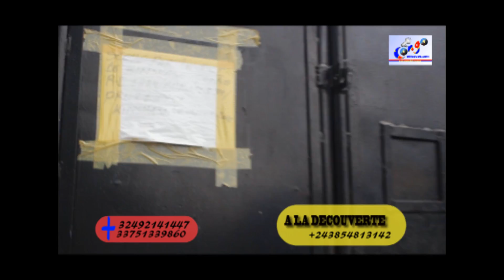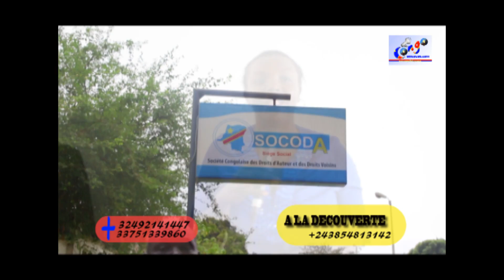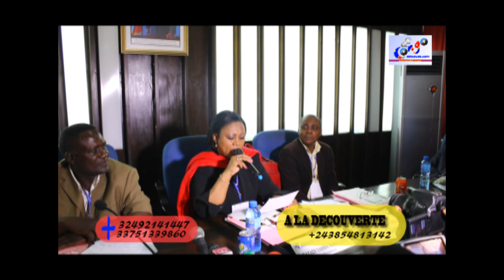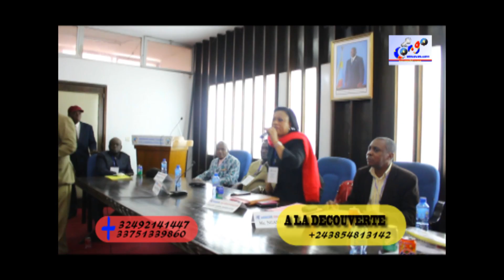SOCODA SUITE ET FIN, VERCKYS KIAMUANGANA ALONGI ETUMBA BA PONI YE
NOUS SOMMES RAVIES DE VOUS OFFRIR CE CADRE DE RÉFLEXION ET D’ÉCHANGES POUR L’ÉVOLUTION ET DÉVELOPPEMENT DE NOTRE COMMUNAUTÉ CONGOLAISE EN PARTICULIER ET CEUX DU MONDE ENTIER EN GÉNÉRALE. L'ESPACE CONGO DIALOGUE RESTE OUVERT A TOUTE SORTE DE SUGGESTION POUVANT PERMETTRE L'AVANCEMENT DE TOUT IDÉAL POSSIBLE. ET METTEZ UNE POUCE BLEU VERS LE HAUT POUR M'ENCOURAGER.